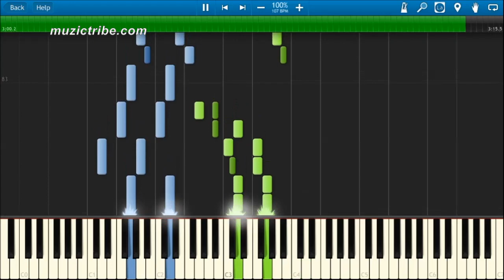CLC - Black Dress - Piano Tutorial (muzicTribe)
CLC - Black Dress - Piano Tutorial